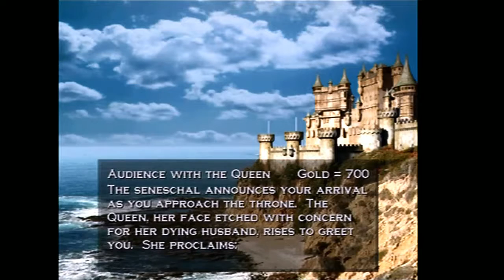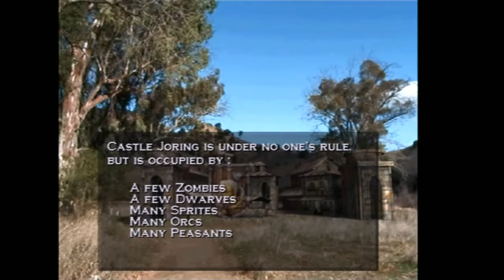Complete in Box Tries Heroes of Might and Magic: Quest for the Dragon Bone Staff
A weird, bad remake of King's Bounty on not-PC? S...sign me up.